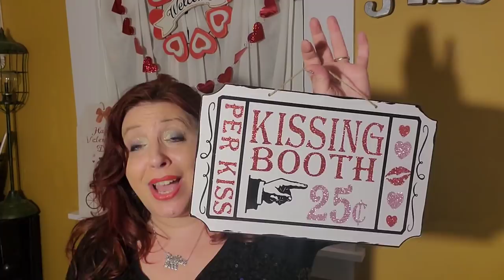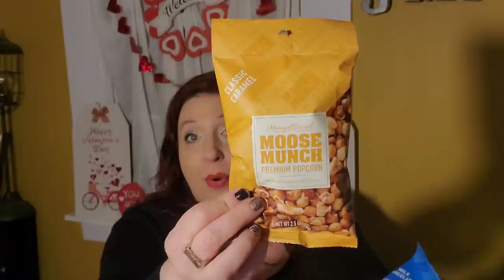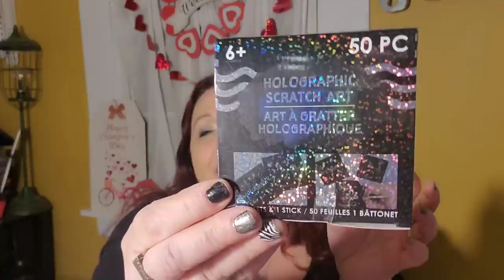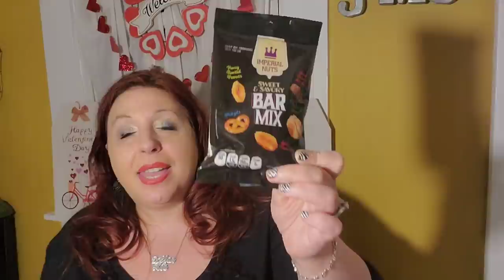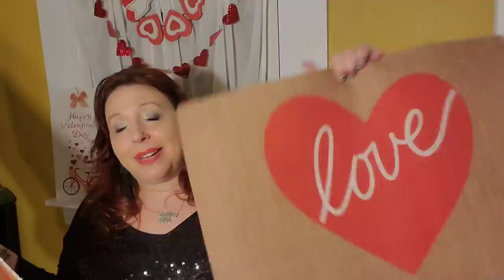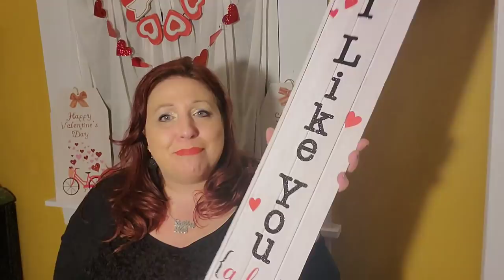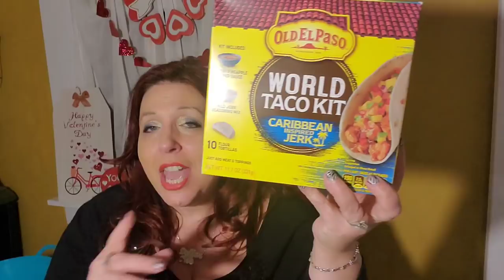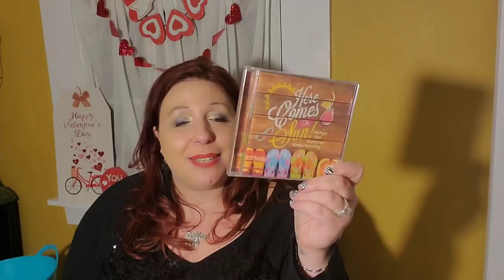FIRST DOLLAR TREE HAUL OF 2022 FULL OF LOVE & ROMANCE DECOR GALORE ♥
Andrea @TheTruckersWife

and let's not forget my buddy Pamela @Pamelasworld5